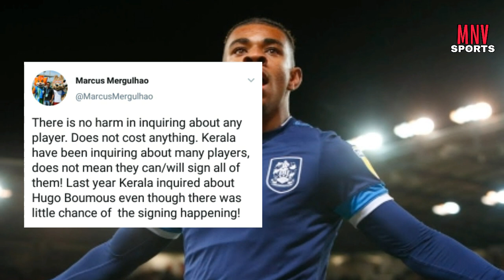Juninho Bacuna വരുമോ? മാർക്കസ് മെർഗുലഹോ വ്യക്തമാക്കി ll Juninho Bacuna Update ll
Juninho Bacuna Update